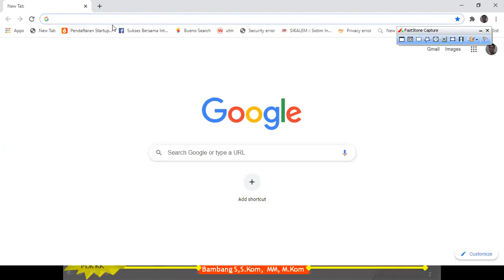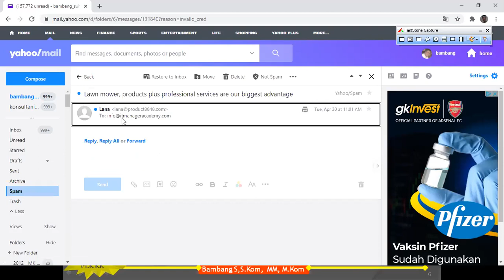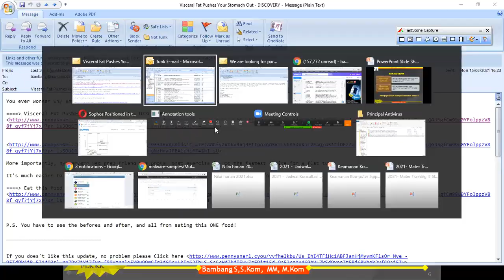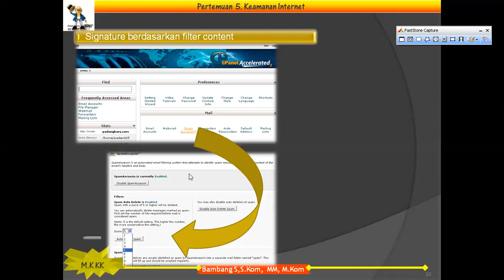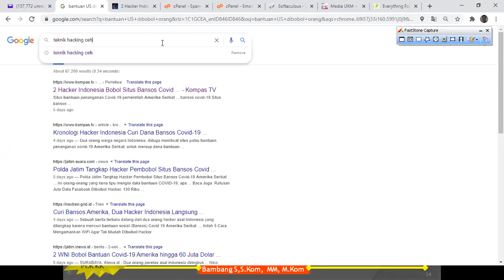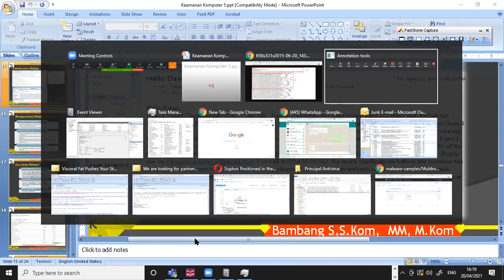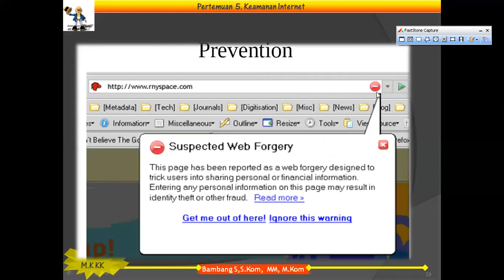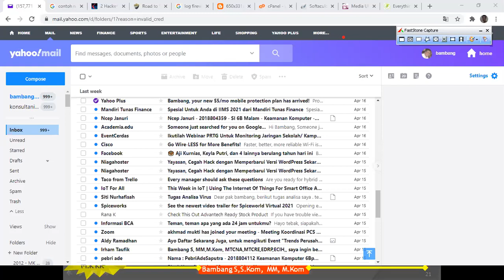MK Keamanan Komputer - #5 . Keamanan Internet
Materi :
1. Keamanan Internet
2. Spam
3. Phising